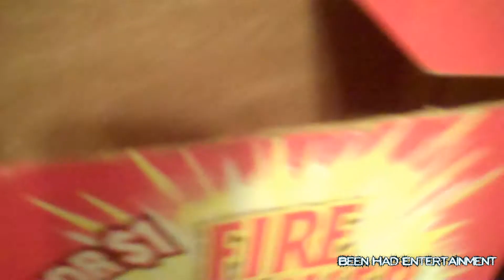Been Had Slim Jim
Snap In Too A Slim Jim